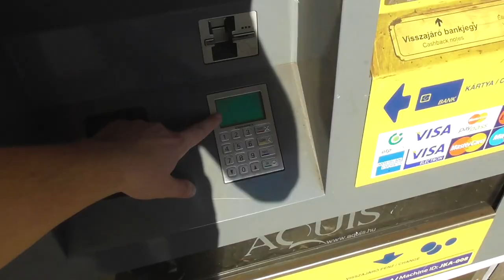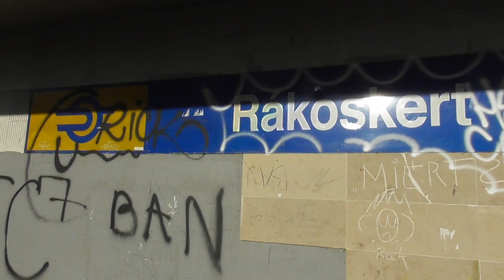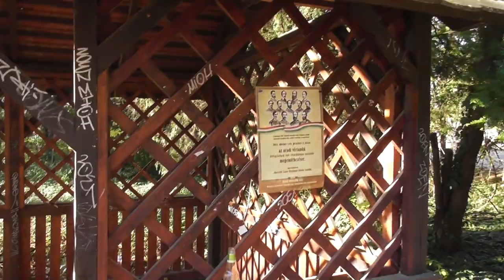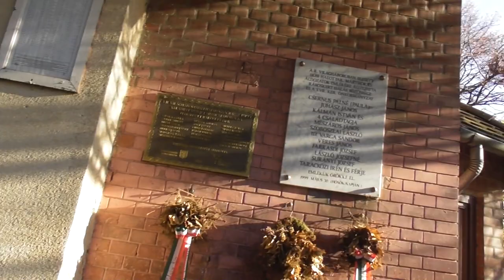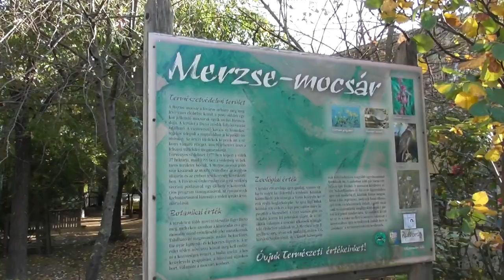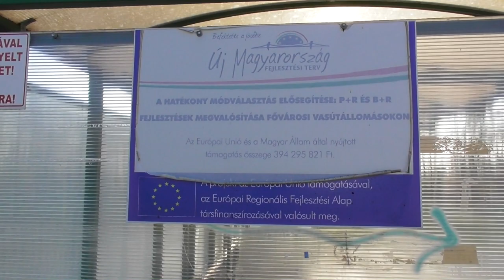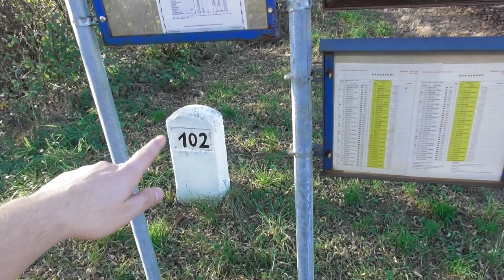2018.11.08 Rákoskert megállóhely bemutatása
Rákoskerten jártam, és ha már ott voltam megnéztem a megállóhelyet is.